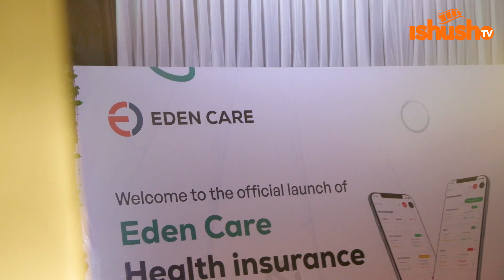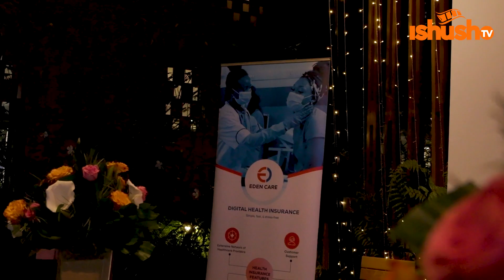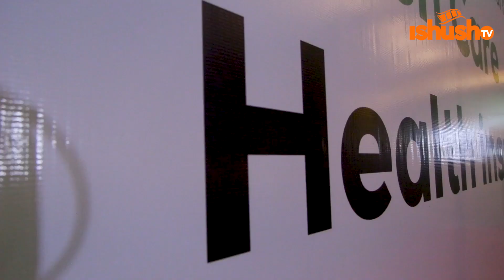EDEN CARE: Ikoranabuhanga mu bwishingizi bwo KWIVUZA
Byinshi ku buryo bushya bwo kwishingira indwara bwazanywe na EDEN CARE, ikigo gishya cy'ubwishingizi bwo kwivuza mu Rwanda.